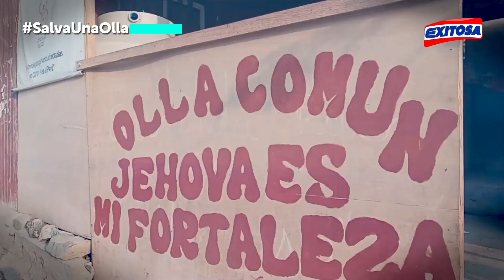🔴🔵VMT: Olla común 'Puertas Abiertas' se queda sin víveres para ayudar a vecinos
La olla común 'Puertas Abiertas', donde atiende a 30 familias, pide víveres para no cerrar sus puertas. Si deseas sumarte a esta iniciativa, comunícate con el número: 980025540.

Exitosa Perú
"La voz de los que no tienen voz"

Corporación Universal